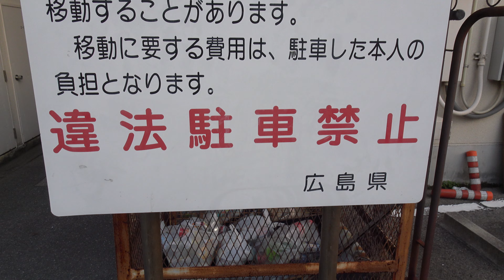【湯崎英彦】へ❌広島県営住宅のこの状況を如何に認識しているのか？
◆伊豆守無宿◆
選挙区：廣島3區（広島市安佐北区・安佐南区・安芸高田市・山県郡）